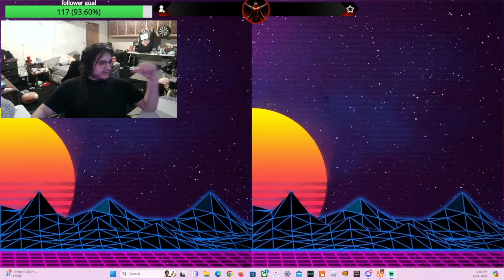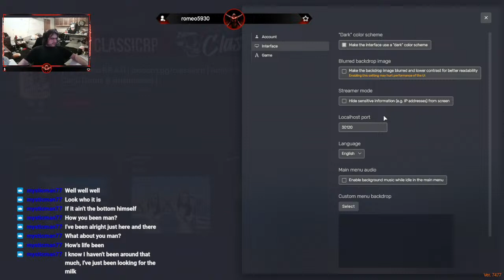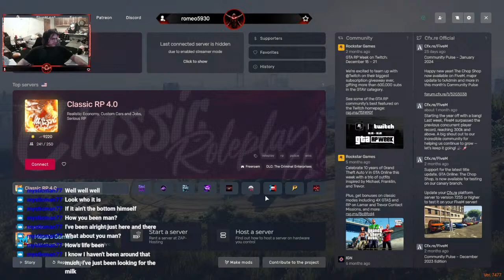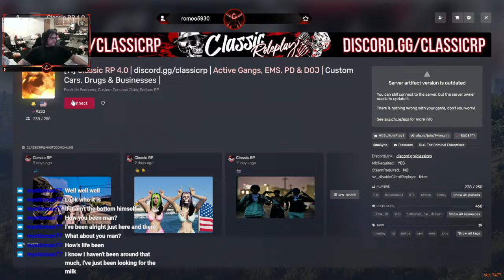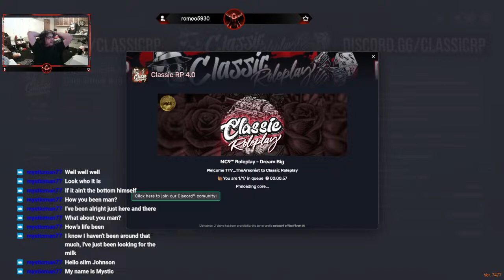everybody welcome slim johnson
we in the big city now boiz @caseoh_ @jynxzi